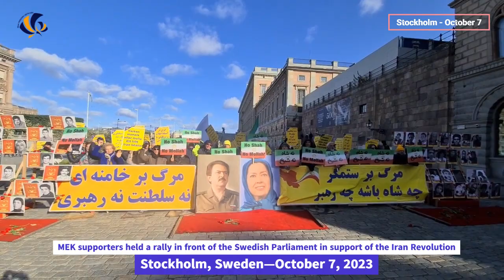Stockholm, Sweden—October 7, 2023: MEK supporters held a rally in support of the Iran Revolution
MEK supporters held a rally in front of the Swedish Parliament in support of the Iran Revolution - Stockholm, Sweden—October 7, 2023